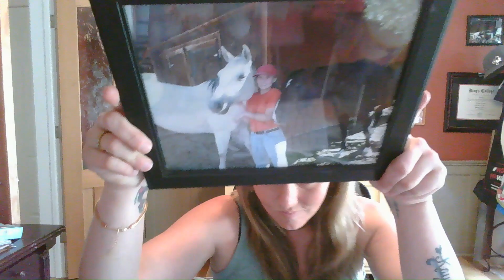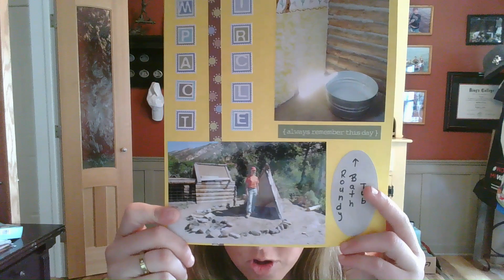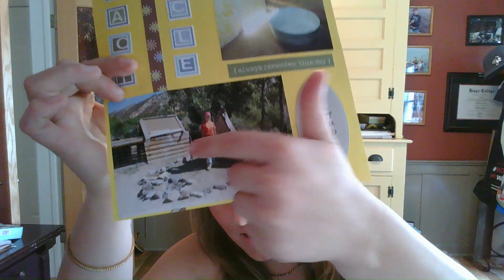From Addiction to Redemption: My Unforgettable Journey of Recovery and Self-Discovery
Welcome to "From Addiction to Redemption: My Unforgettable Journey of Recovery and Self-Discovery" PART 1! Join me on this captivating YouTube series as I share my deeply personal and inspiring story of transformation and resilience.

For nearly 15 years, I carried a story that needed to be heard. From a young high schooler running from the unknown to battling addiction and owning halfway houses in Fort Lauderdale, Florida, my life has been a rollercoaster ride of triumphs and setbacks.

In this series, I take you through the gripping moments of desperation, the challenges of living in recovery, and the profound lessons learned along the way. From relapse to rebuilding, from facing arrests and jail time to hitting rock bottom multiple times, my journey is a testament to the strength of the human spirit.

But this isn't just a tale of hardship. It's a story of hope, resilience, and self-discovery. I reveal how I found the courage to love myself unconditionally, navigate the complexities of mental health, and rediscover the essence of motherhood. Moreover, I share the truth about having a narcissistic mother and the impact it had on my life.

With over four years of sobriety, I'm here to inspire, educate, and encourage you to find your own strength in the face of adversity. Together, let's embark on a transformative journey of healing and personal growth.

Join me as we delve into the depths of human resilience, uncover valuable life lessons, and embrace the power of self-discovery. Get ready for an emotional and empowering experience unlike any other. Welcome to "From Addiction to Redemption: My Unforgettable Journey of Recovery and Self-Discovery. PART1"